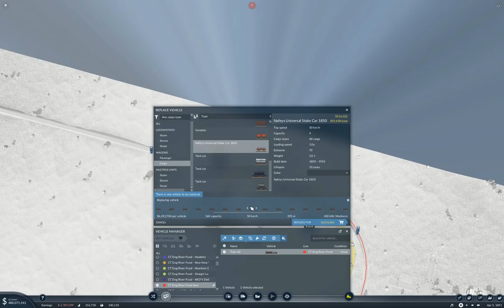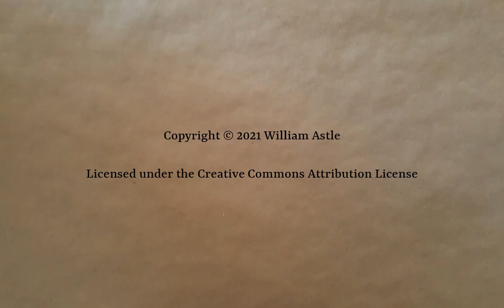Longland Part 24 | Transport Fever 2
Joining up both food production networks. Probably the wrong way. So revisions incoming, eventually, I suppose. Maybe. Should be enteraining unpicking the mess.